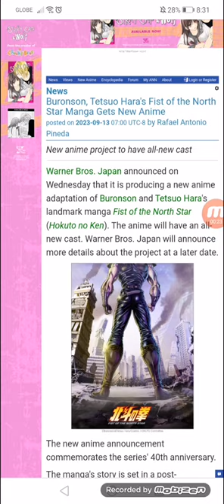Buronson, Tetsuo Hara's Fist of the North Star Manga Gets New Anime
New anime project to have all-new cast